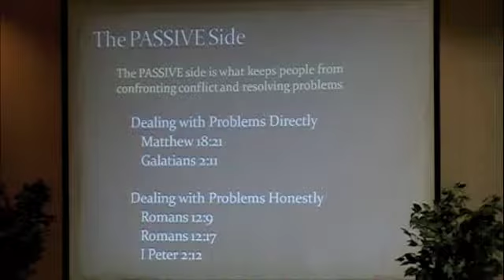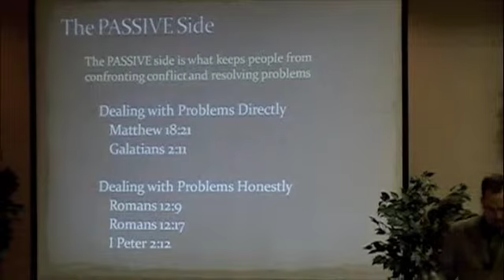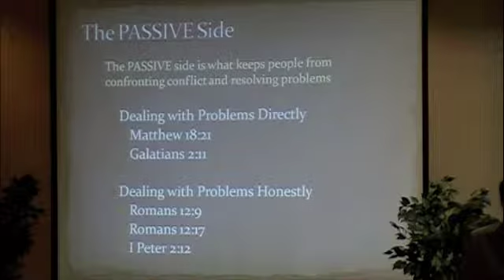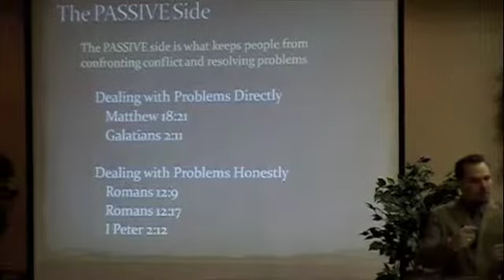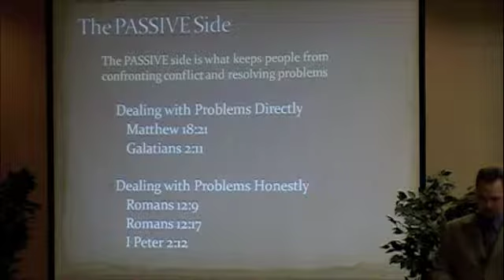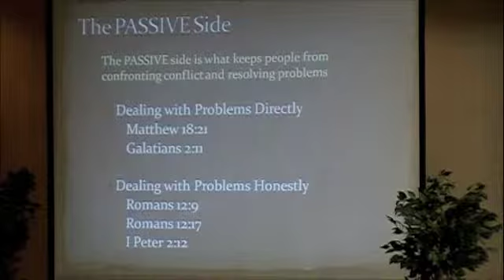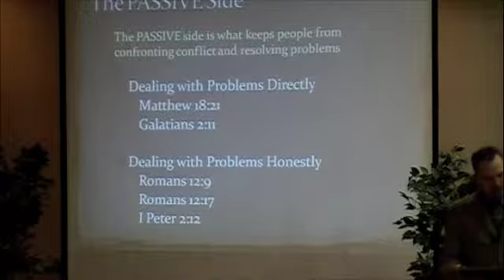The Perils of the Passive-Aggressive pt. 5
Pastor Brad Brandon's message on the destruction of passive-aggressiveness.